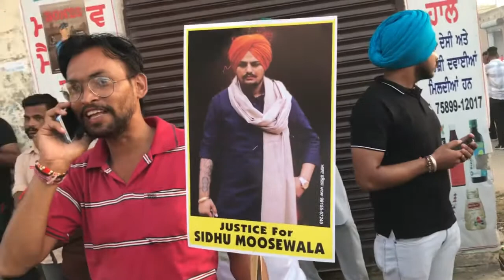sidhu moose wala ke mummy papa dikhaiye